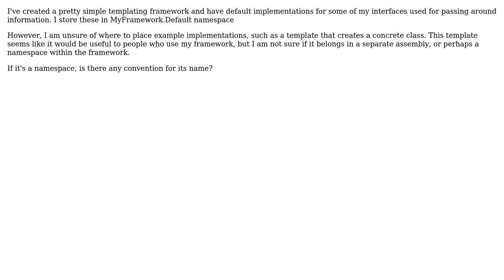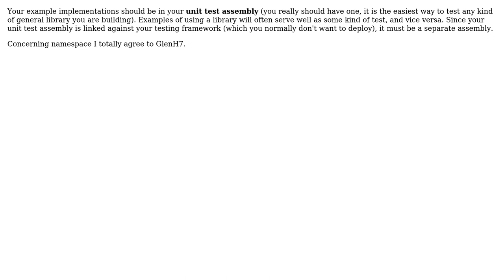Software Engineering: Where do I place my example implementations in my framework? (3 Solutions!!)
Software Engineering: Where do I place my example implementations in my framework?

With thanks & praise to God, and with thanks to the many people who have made this project possible! | Content (except music & images) licensed under CC BY-SA | Music | Images & others | With thanks to user vaughandroid user James user Doc Brown and the Stack Exchange Network Trademarks are property of their respective owners. You are responsible for your own actions.